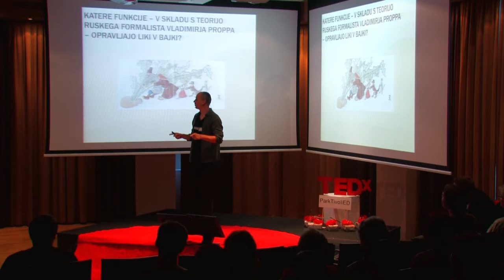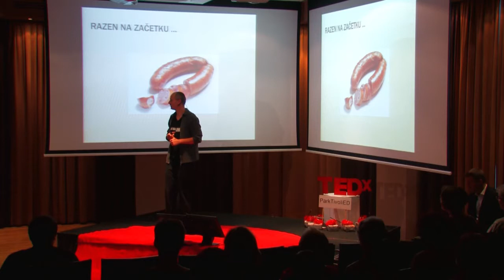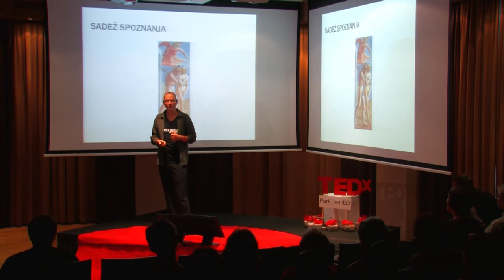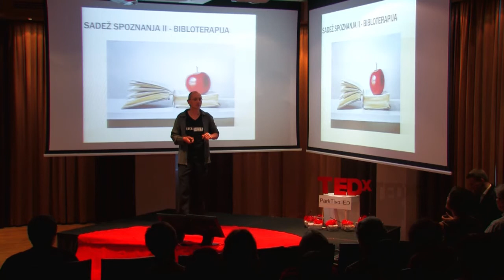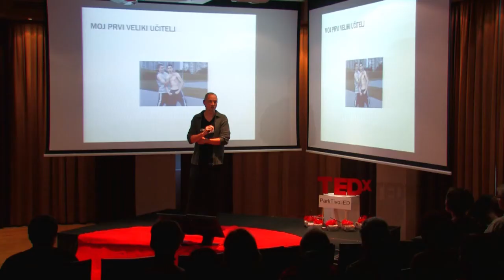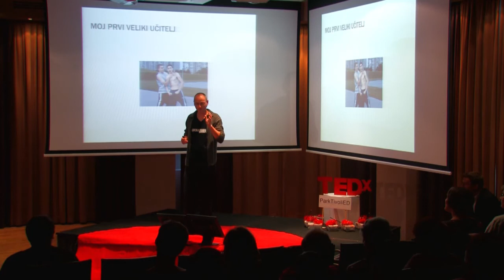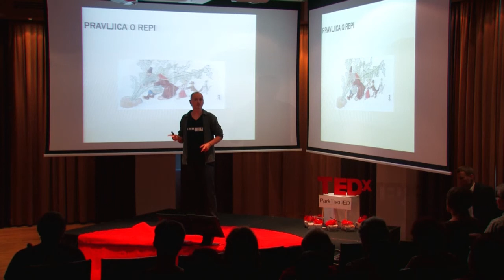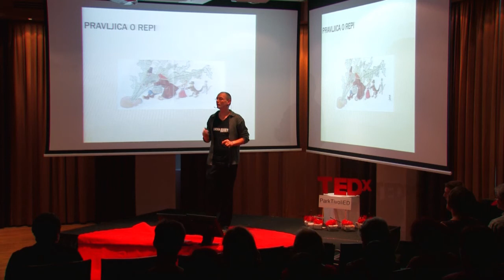Pravljica o repi: Klemen Lah at TEDxParkTivoliED